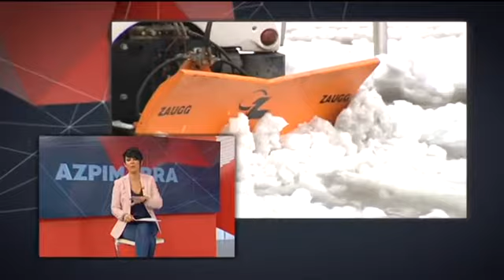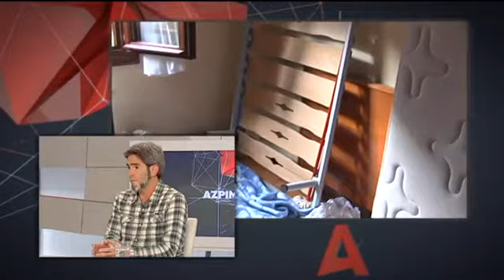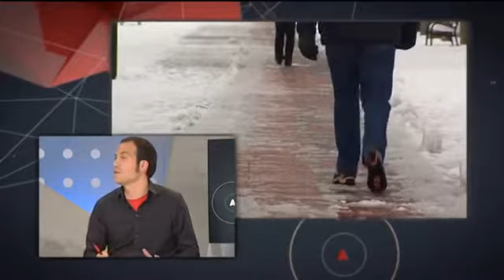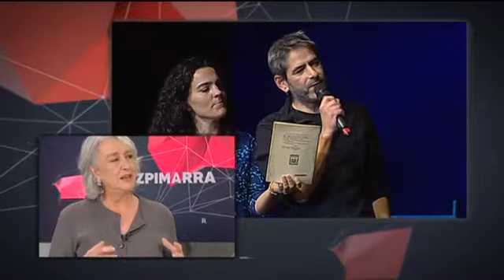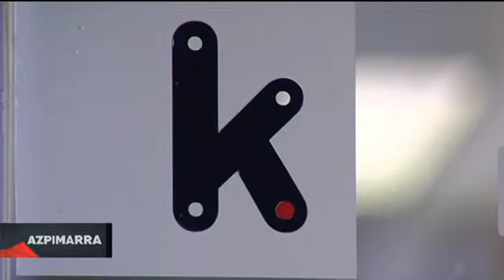Zallako uholdeak EITB-ko Azpimarra saioan